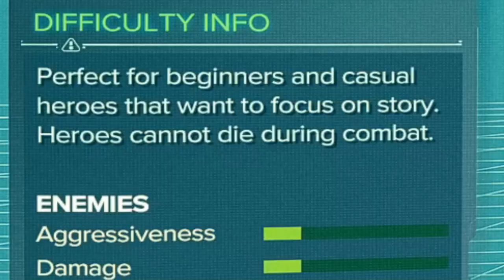Im finally Playing my Favourite Game Ratchet and Clank Rift Apart